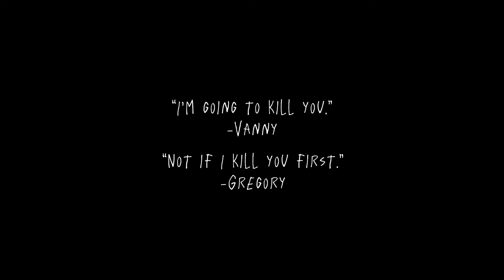“Not if I kill you first.” | VANNY & GREGORY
almost forgot the watermark for this one😭😭
another day another slay sigh